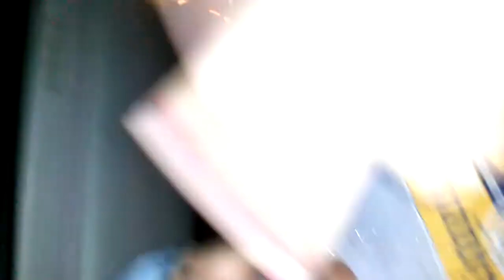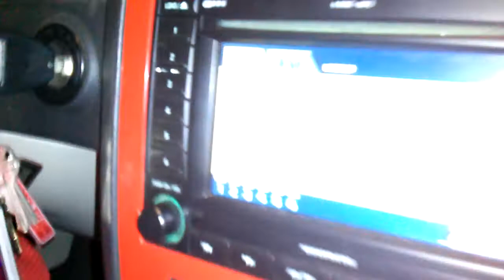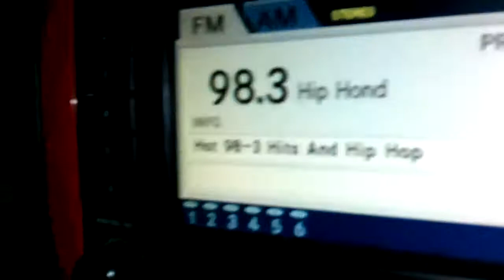Hot 98.3- Zona Zoo- Feelin520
WE TURNING UP WHILE THEY PLAY OUR SONG ON THE RADIO!